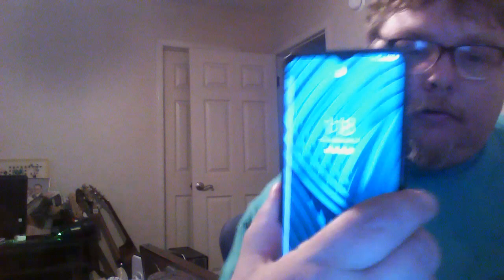The Farva Challenge Part 5